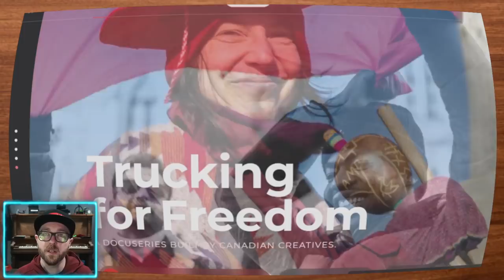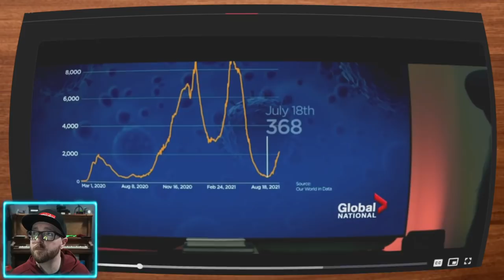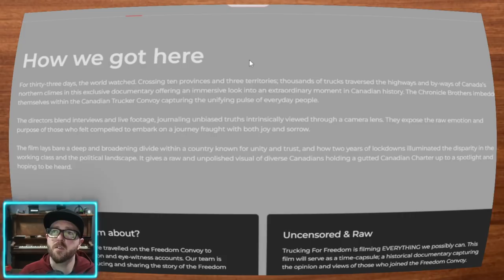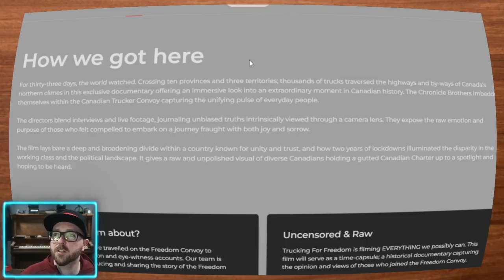Trucking For Freedom - Docuseries - Documentary about the Freedom Convoy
This new, free to watch, documentary is an amazing look back at how we got here and how we were all pushed to the point of pushing back against our own government's overreach.